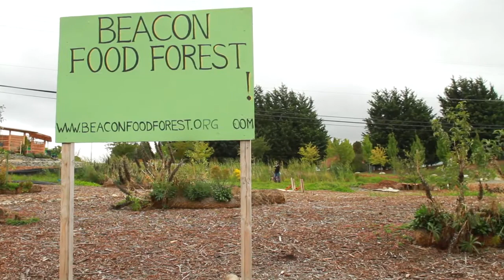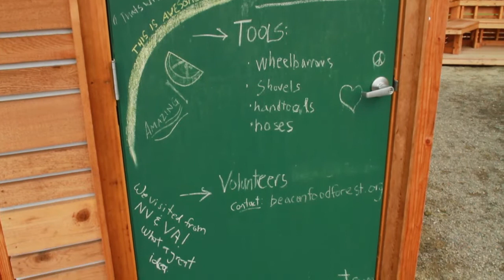Glenn Herlihy: WHY & HOW a Food Forest in Seattle.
We filmed this a couple years ago in the early days of the Beacon Hill Food Forest (also in early autumn, thus the look of a garden being in a 'transitional' time). Meet Glenn Herlihy, a long-time resident of the Beacon Hill neighborhood of Seattle.  He is also a lifelong gardener and activist, concerned with improving the education and living standards of his fellow citizens.  A few years ago, he saw the potential of manifesting one of his dreams:  creating an "edible park" - part forest, part garden - on public land, where visitors could come for a walk and enjoy picking a few fruits and vegetables along the way.  With much work and the help of many enthusiastic volunteers, Glenn’s vision has now become a reality.   The “Beacon Food Forest” is already bountiful - check out the pumpkins!  For Halloween now, the local children will get candy, AND may learn where their food comes from as well as what can grow in their own neighborhood with just a little effort and creativity.